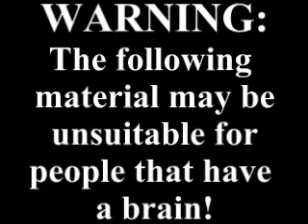New Journey Church - Video Bulletin for 9-6-09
New Journey Church - Pastors Bruce & Beth Johnson - This is our Video Bulletin for 9-6-09